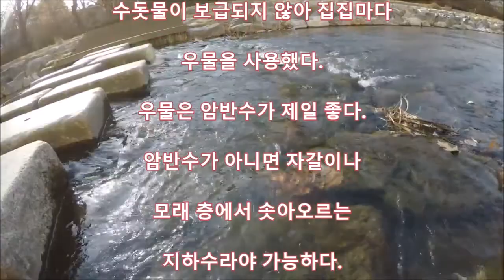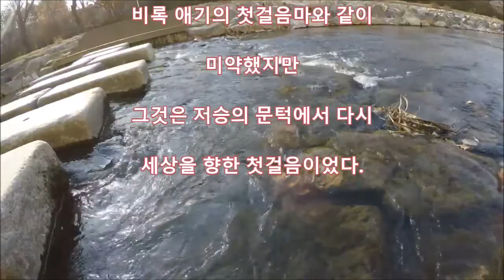79. 말라리아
말라리아

세계에서 사람을 가장 많이 죽이는

동물 중에 사람이 랭킹 2위이고

모기가 랭킹 1위라는 기사를 보았다.

매년 모기에 의해 사망하는 사람이

무려 725,000명이라는

통계가 나왔다.

심지어 백만이라는 통계도 있다.

보잘것없는 미물이 사람을 제치고

제일의 살육자 반열에 올랐으니

정말 놀랍다.

말라리아는 학질모기가 옮기는

전염병으로서 대개 열대지방에서

많이 유행한다.

우리는 미얀마에서 말라리아의

잔학성을 신물 나게 체험했다.

우리가 살던 라슈시는 아직

수돗물이 보급되지 않아 집집마다

우물을 사용했다.

우물은 암반수가 제일 좋다.

암반수가 아니면 자갈이나

모래 층에서 솟아오르는

지하수 라야

가능하다.

그러나 열대의 지질은 토심이 깊어

암반수 같은 지하수는 애초에

기대할 수 없었다.

우리가 살던 곳의 우물은 보통

5,6미터 깊이로 팠다.

우물 안의 물은 지층에서 스며

나오는 오염된 물과 빗물이었다.

우물 안의 온도와 습도는 모기가

서식하기에 안성맞춤이었다.

한마디로 우물은 모기의

온상이었다.

아무리 물을 끓여 마신다고 하지만

완전한 해독은 불가능했다.

그리하여 수토로 인한 피부병,

말라리아, 갑상선 등 질병이

유행했다.

1999년도 여름이었다.

말라리아는 우리를 비켜가지 않았다.

너 엄마가 마침내 말라리아에

감염되었던 것이다.

말라리아에 걸리면 고열, 오한,

식욕부진, 구토, 두통, 근육통이

주기적으로 반복되었다.

다행히 교회에 의사선생이 계셔서

열흘간 왕진 치료를 받았다.

의사선생께서는 본인의 의술과

정성을 다해 치료를 했지만

차도가 없었다.

증상은 갈수록 악화되어 체온이

40도를 넘기기도 했다.

치료가 불가능하다고 판단한

의사선생께서는 마침내

치료를 포기했다.

너 엄마의 기력은 쇠약해 질대로

쇠약해졌다.

혼자서는 생활할 수 없는 지경에

이르렀다.

대소변도 내가 받아 내야 했다.

매일 밥을 먹지 않다시피 하니

배변은 미량이었다.

저승사자가 문 앞에서 접수를

대기하고 있는 느낌이 들었다.

그러나 나는 포기하지 않았다.

끝까지 희망의 끈을 놓지 않았다.

나는 시장에 있는 약국을 찾았다.

나는 약사에게 그동안의

치료과정을 상세히 설명했다.

약사께서는 링거 주사액을 처방해

주면서 차도가 없으면

다시 오라고 했다.

이제 너의 엄마에게 링거 주사를

놓는 것이 문제였다.

나는 지금까지 주사를 놔 본 경험이

전혀 없는 사람이었다.

우리는 먼저 하나님께 너 엄마를

살려 달라고 눈물의 기도를 올렸다.

기도를 마친 후 나는 주삿바늘을

너 엄마의 팔목 혈관에 찔렀다.

그러나 실패였다.

너 엄마의 혈관은 잘 드러나지

않아 애로가 많았다.

오른팔과 왼팔을 번갈아 가며

찔러봤지만 번번이 실패였다.

주삿바늘 자국은 피가 나고

부어오르고 멍들었다.

너 엄마의 인내도 한계에 이르렀다.

더 이상 주사를 맞지 않겠다고 했다.

그것은 죽음을 순리로

받아들이겠다는 뜻이었다.

내가 사정사정해서 발등의 혈관에

주사를 놓았다.

그러나 역시 실패였다.

이제 마지막 한 번만 놓자고

너 엄마에게 사정했다.

그런데 그 마지막 한 방이

대성공이었다.

우리는 희열 했다.

눈물 같은 링거액은 한 방울

한 방울씩 너의 엄마의 혈관 속으로

흘러들어 갔다.

링거액이 반쯤 줄어들자 너 엄마의

정신이 되살아나기 시작했다.

얼굴에는 혈색이 살아나고 있었다.

링거액이 3분의 2쯤 주입되니

너 엄마는 오래간만에 일어나 앉았다.

그리고 마침내는 일어나 걸었다.

비록 애기의 첫걸음마와 같이

미약했지만

그것은 저승의 문턱에서 다시

세상을 향한 첫걸음이었다.